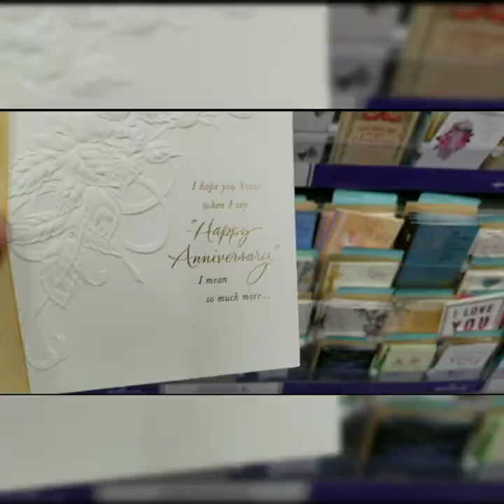A beautiful spring day|Spring day in New York|Mini Pakistan New York